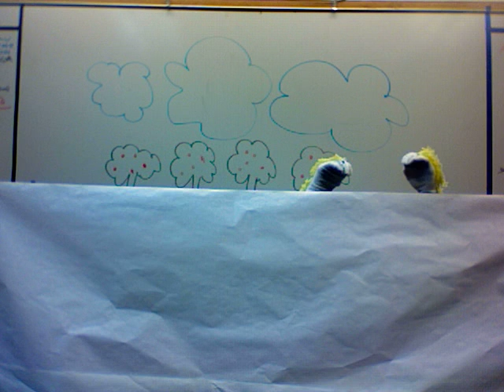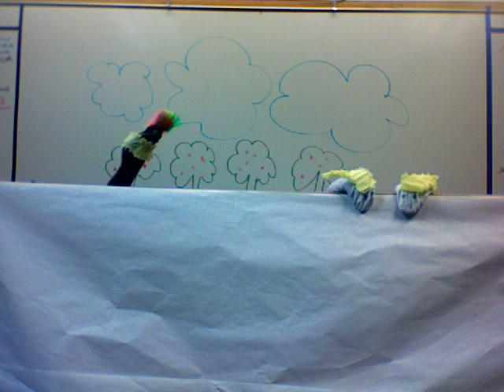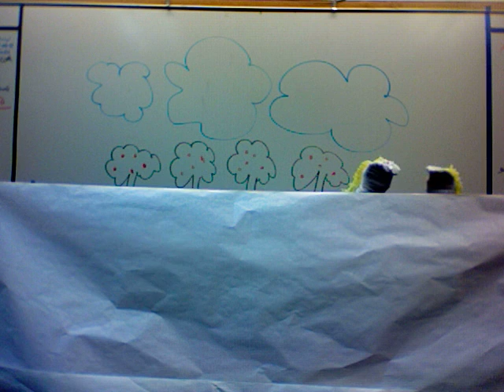Roanoke Puppet Show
This is a puppet show presentation about the theories of how the settlers disappeared from Roanoke Island.